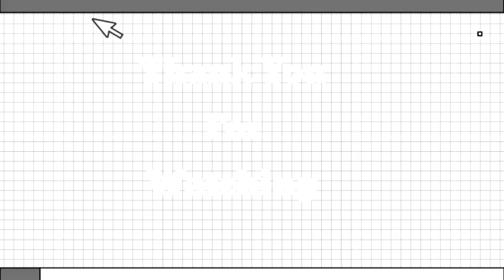HONDA TMX FT. RUSI TC STREET BIKE 2024🏁🚦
Wazzup mga karaida. For today video content ng mga bago Setups Ngayon 2024 [HONDA TMX FY. RUSI TC] Street Bike Concept X thaiconcept.

!!👉Attention👈!!

👉 Kevino Raiderino
⚪ Gmail

Kung Gusto nyo po manood ng ibang Videos just visit my playlist/just click or tap the Link.😊😊

Please Include this mga ka porma😆😆
Original SETUPS ko po yan mga ka porma👍

Sa ngayon yan pa ang nagagawa ko. Pero wag po kayo mag alala. Every week ko po ito daragdagan. Kaya atay2x lang po. 😊😊 SALAMAT🙏